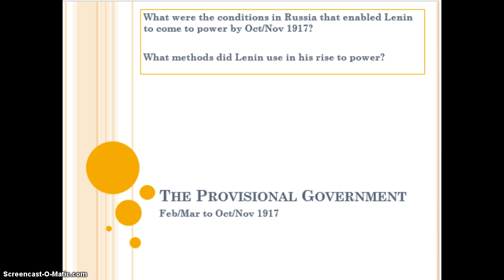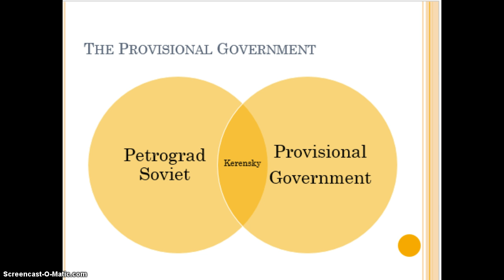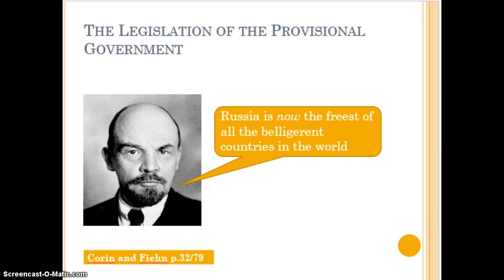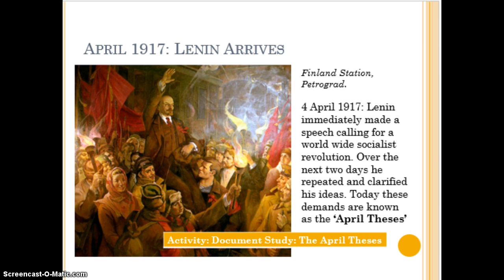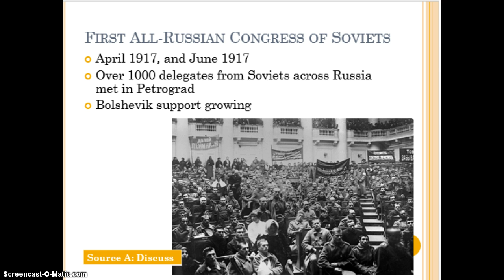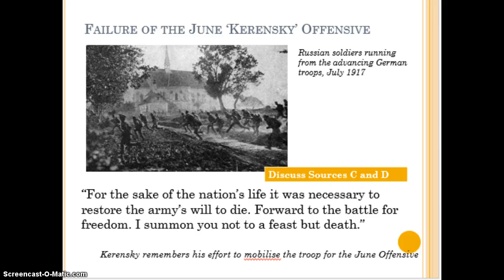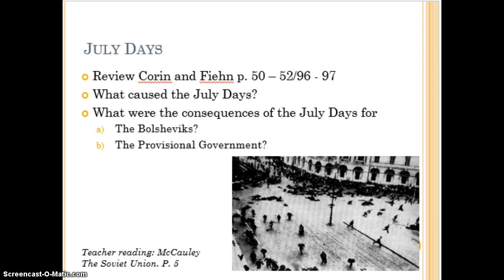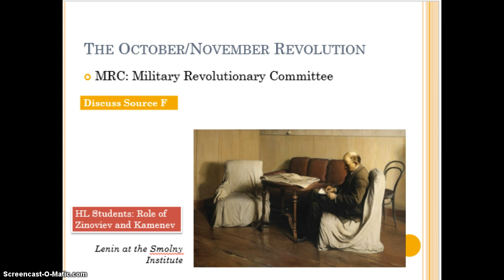Provisional Government in Russia 1917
IBDP History - overview of the Provisional Government in Russia, 1917